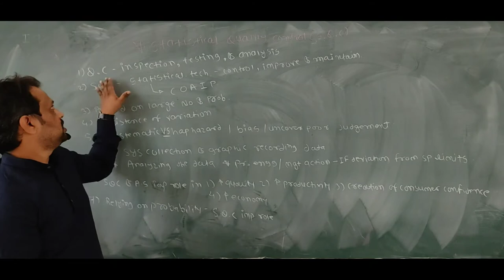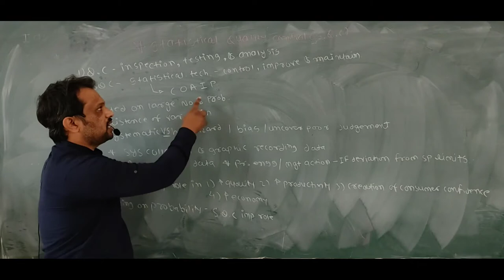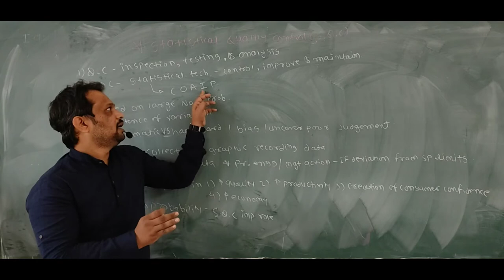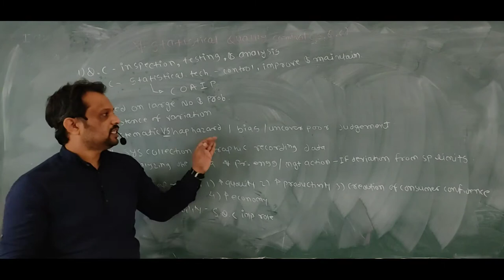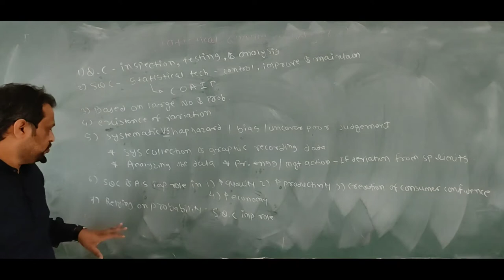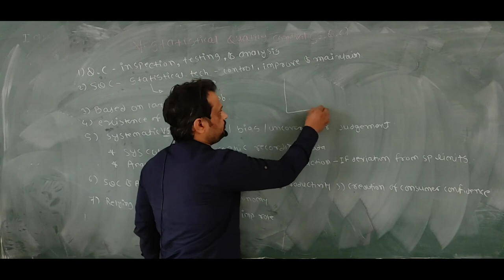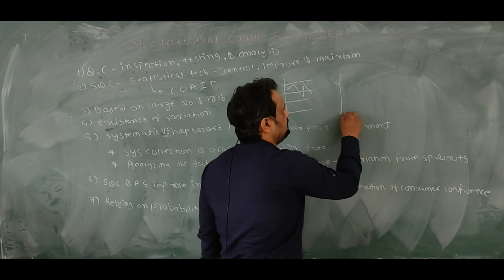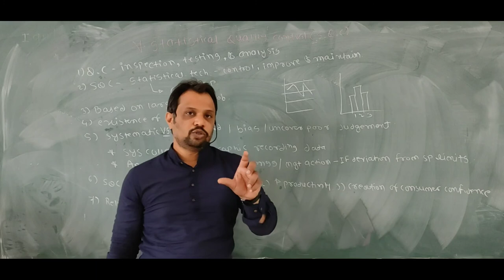Statistical Quality Control. || S Q C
In this video I am going to explain in brief about the term SQC means statistical quality control. SQC means in which statistical techniques are used to improve , control and maintain quality control.
It consist of three steps
1.collection of data
2. representation in tabular or graphical form
3. analysis of data